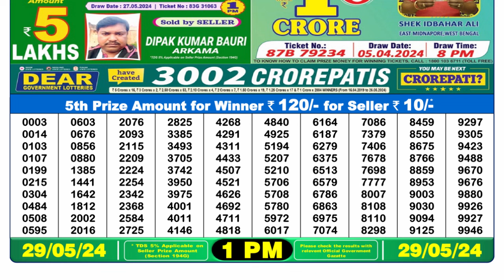🔴 Lottery Sambad Live 01:00pm 29/05/24 Morning Nagaland State Dear Lottery Result Pdf Download